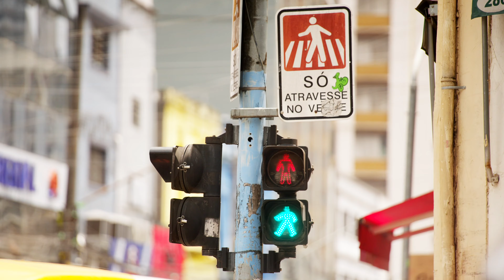7. Thaís e Marcelo | Encontros de Esperança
Ajude a Novo Tempo a promover mais encontros como esse.

Episódio 7: Mesmo sendo tão diferentes, as vidas de Thaís e Marcelo são marcadas pela superação de obstáculos. Ela venceu as adversidades para desbravar novos horizontes no meio acadêmico. Ele driblou as dificuldades da empresa, conflitos familiares e espirituais. Um encontro entre eles promete muitas lições.

Sobre Encontros de Esperança: Wagner Cantori viaja pelo Brasil conhecendo histórias de diferentes pessoas que, mesmo sem saber, fazem parte umas das vidas das outras.

7. Thaís e Marcelo | Encontros de Esperança